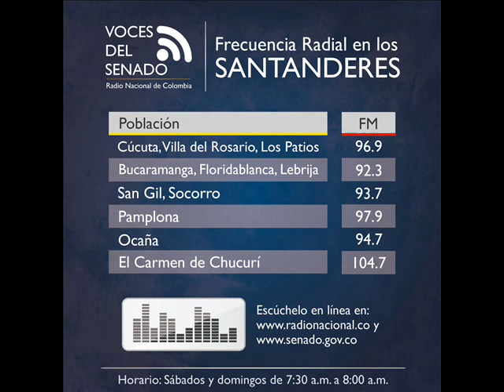Voces del Senado, Domingo 30 de Septiembre de 2018